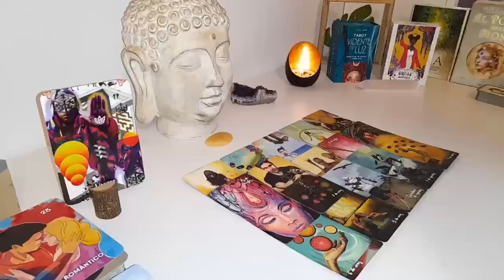VIRGO THIS PERSON CAN'T TAKE IT ANYMORE...🩵📞PROPOSES YOU A MEETING! YOU ARE EVERYTHING TO HIM/HER